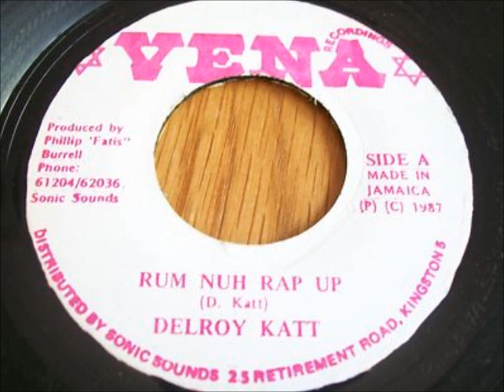Delroy Katt - Rum Nah Rap Up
(Vena 7') 1987